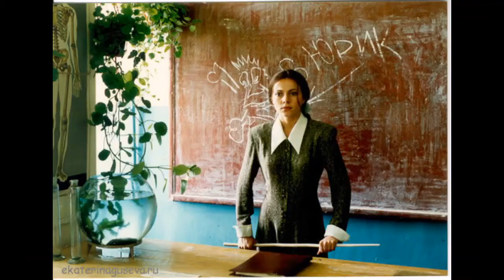Екатерина Гусева - фильмография, личная жизнь.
Екатерина Гусева — российская актриса театра и кино, певица, звезда мюзиклов, исполнительница русских романсов. Ворвавшись в начале 2000-х годов на телеэкраны и театральную сцену громкими проектами, артистка с тех пор живет по принципу «разделяй и властвуй». Екатерина называет себя поющей актрисой, а не наоборот. Сегодня в ее репертуаре есть популярные телефильмы, мюзиклы и драматические спектакли.